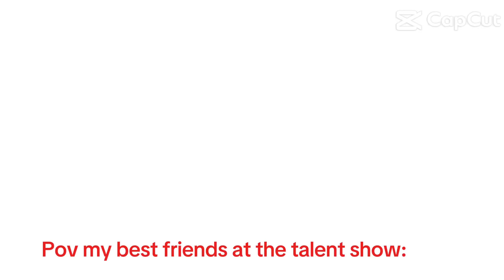Literally my freinds at the talent show